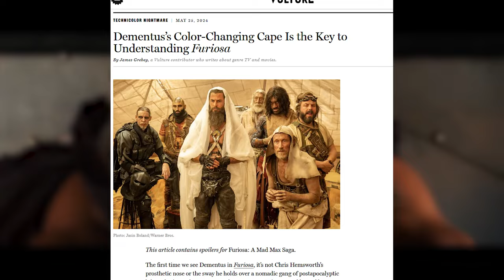Dementus is an EPIC FAIL (and that's good)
Don't look at the numbers! Despite Furiosas underwhelming box office performance, it is an entertaining ride into the Wastelands of the Mad Max-World. Chris Hemsworth's delivers one of his best performances of his career and steals the show with his portrayal as the compelling villain Dementus. I'm exploring the symbolism behind Dementus' color-changing cape, his transformation from a messianic figure to a warlord, and finally to a ruler consumed by darkness. Dementus' chaotic journey and flawed ambitions contrast with Immortan Joe. Dementus' epic fail is a triumph in storytelling!